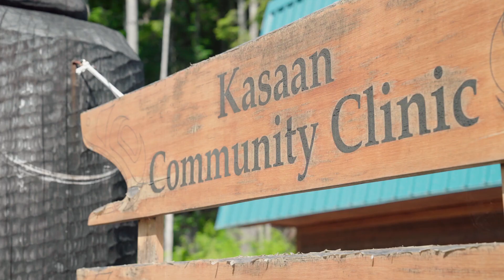SEARHC Recruitment Video - Prince of Wales